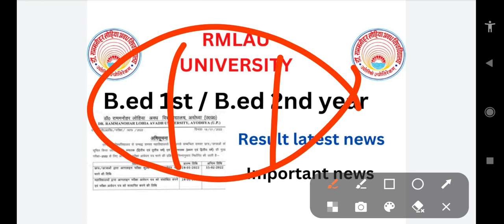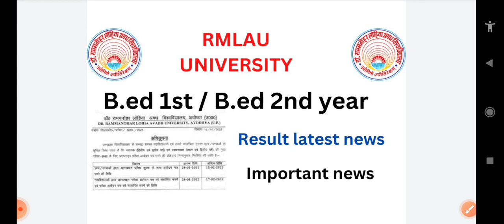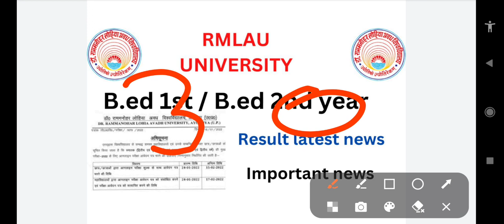rmlau b.ed 2nd year result 2022|| rmlau latest news today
b.ed first year exam date 2022,ram manohar lohiya avadh
university